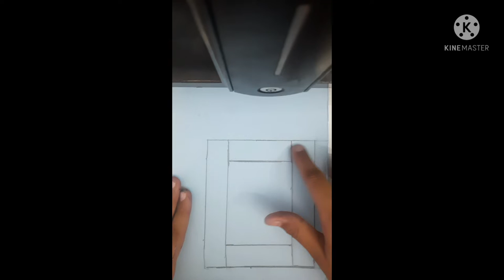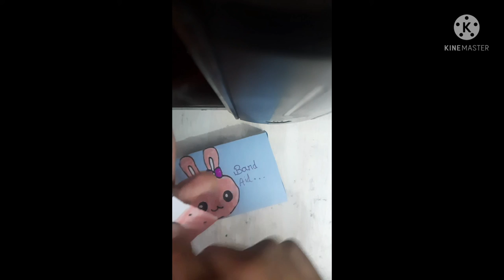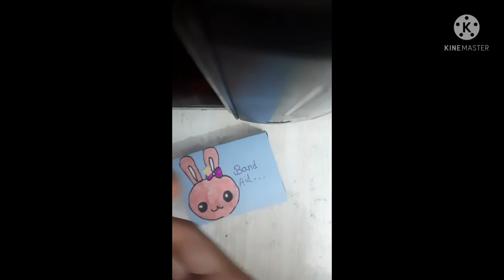how to make band - aid with box # diy band - aid # cute # pari art and craft